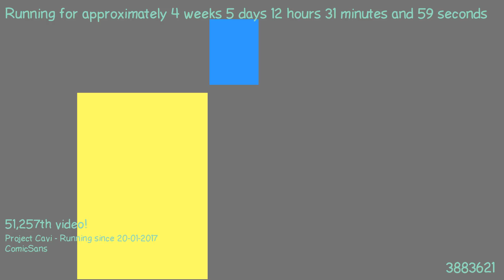1487846175 - Webdriver Cavi - H2